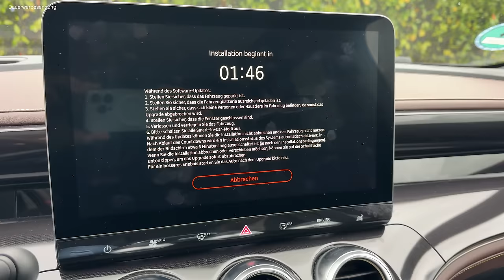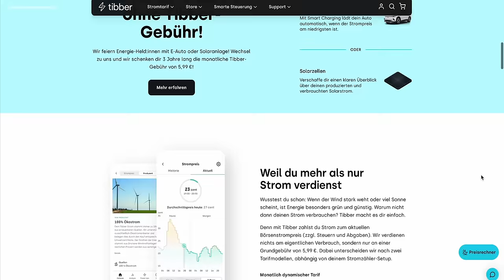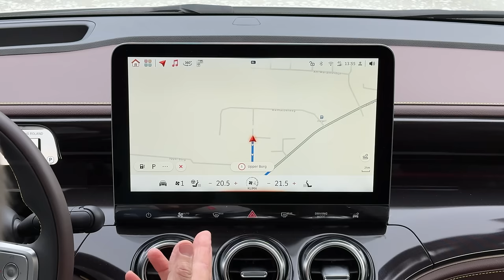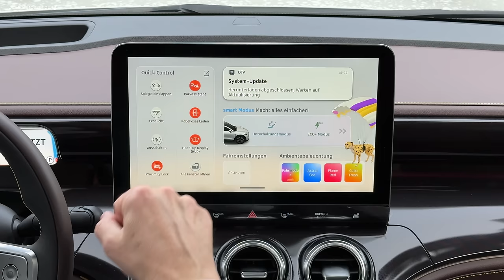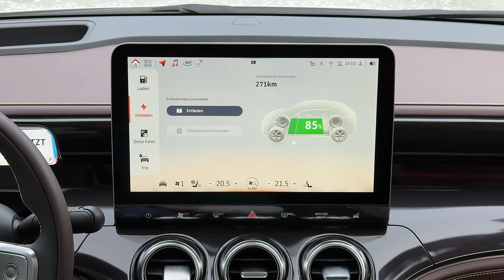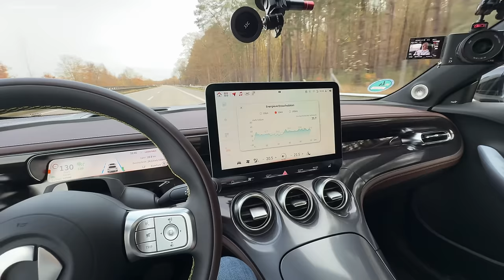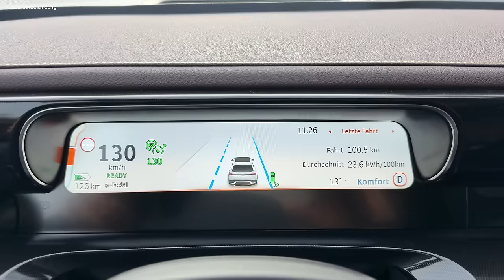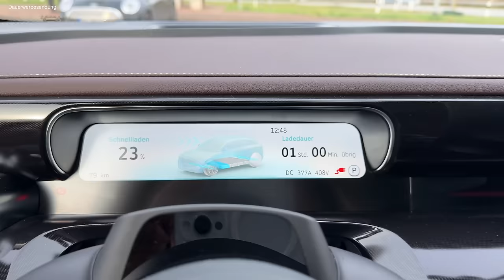Giga-Test des Smart #3 - Neue Software, alte Probleme? Reale Reichweite und Alltagstauglichkeit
Wie weit erfüllt der aktuelle Smart #3 die Erwartungen an ein modernes E-Auto? Wie weit kommt er auf der Autobahn bei Tempo 130 und kühlen Temperaturen in der Realität? Reicht der kleine Akku mit 62 kWn netto auch für die Langstrecke? Wie gut ist die neue Software 1.5, die Innenraumqualität und das Preis-Leistungsverhältnis? Wie hoch ist der Verbrauch, wie gut ist seine Ladekurve? Das alles klären wir in diesem Video und dazu teste ich natürlich die reale Reichweite und den Verbrauch im Rahmen meines Giga-Tests auf meinem üblichen Autobahn Reichweitenzyklus und nehme am Ende noch eine Ladekurve am Schnelllader auf.
Mit der rund 66 kwh großen Batterie (brutto) soll der Elektro Smart #3, der wahrlich kein Kleinwagen mehr ist sondern ein waschechtes Kompakt-SUV Coupé, laut WLTP bis zu 445 km weit kommen. Ist das wirklich realistisch? Wie wird sich der Smart schlagen? Die Antwort ist in diesem Video.

Kapitel:
00:00 Intro
01:20 Auto Impressionen
01:42 Interieur
07:41 Software, Navigatioon, Ladeplanung
14:51 Kofferraum und Hundetest
18:23 Testbeginn
27:28 Halbzeit in Bremerhaven
30:58 Verbrauch-Zwischenfazit
32:06 Ladekurve
33:18 Fazit

Mein Tesla Empfehlungslink für euch:
Falls ihr vor habt einen Tesla zu kaufen, dann bestellt doch direkt über meinen Empfehlungslink Ihr bekommt dann bis zu 500 EUR Rabatt beim Kauf eures neuen Autos

Maingau Autostrom:
Du bist auf der Suche nach einer flexiblen Ladelösung für Dein Elektroauto? Dann bist Du bei Maingau richtig